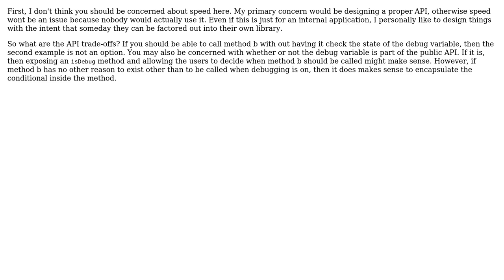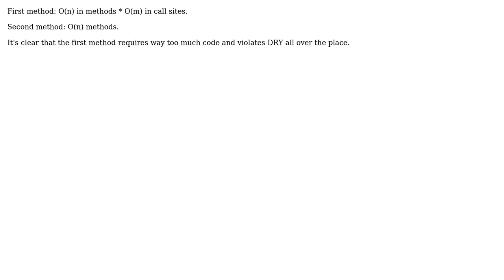Software Engineering: Using "prevent execution of method" flags (3 Solutions!!)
Software Engineering: Using "prevent execution of method" flags

With thanks & praise to God, and with thanks to the many people who have made this project possible! | Content (except music & images) licensed under CC BY-SA | Music | Images & others | With thanks to user tpaksu user Sonia user Jeremy user DeadMG and the Stack Exchange Network Trademarks are property of their respective owners. You are responsible for your own actions.